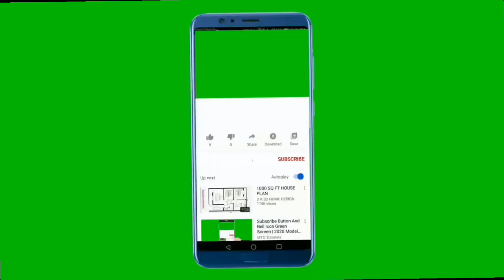The best history of fish